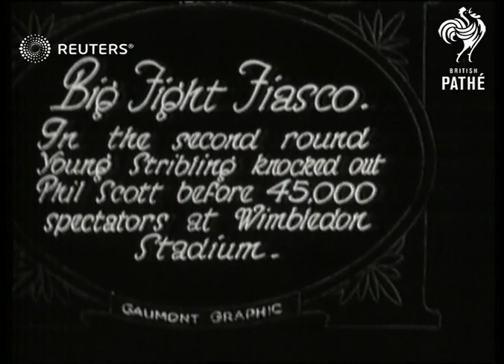BOXING: Phil Scott v Young Stribling at Wimbledon Stadium (1930)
Heavyweight American fighter Young Stribling knocked out British heavyweight Phil Scott at Wimbledon stadium on the 28 July 1930 in front of 45,000 spectators.

Full Description:

SLATE INFORMATION Big Fight Fiasco

ENGLAND: London: Wimbledon:
INT
Stribling Scott fight underway as Scott is eventually knocked out and Stribling dedclared winner
Background: Heavyweight American fighter Young Stribling knocked out British heavyweight Phil Scott at Wimbledon stadium on the 28 July 1930 in front of 45,000 spectators.